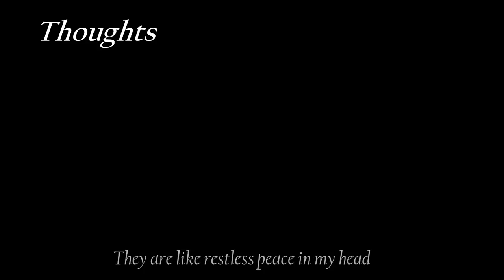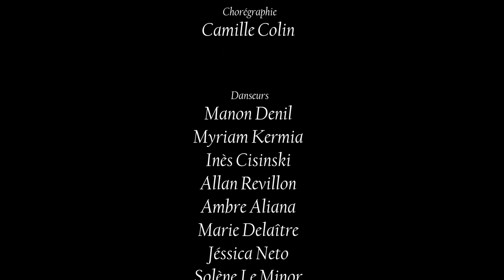Thoughts - Michael schulte | Contemporaryjazz | Dance group | Camille Colin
Chorégraphie apprise en cours Inter/avancé au centre des arts Vivants (Paris)
Lieu du tournage : le 104

Danseurs : Manon Denil, Myriam Kermia, Inès Cisinski, Allan Revillon, Ambre Aliana, Marie Delaître, Jessica Neto, Solène le Minor, Camille Bernardet, Coralie Lamotte, Alexandra Gabillault

Chorégraphie : Camille Colin